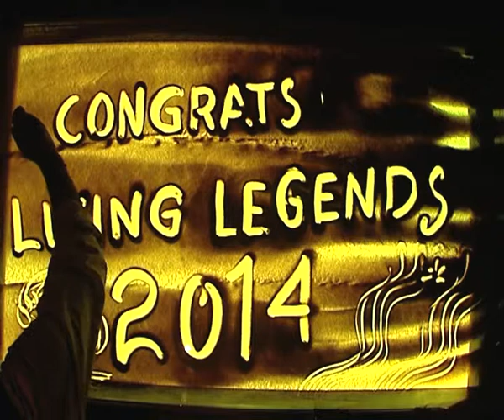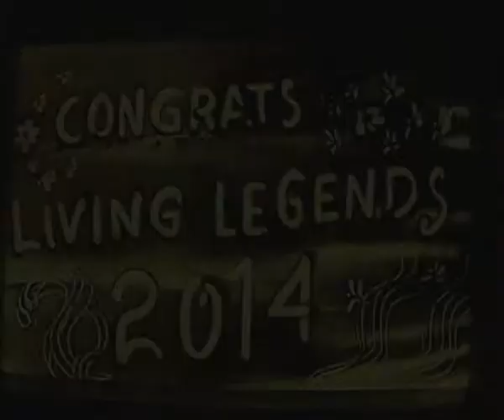Sand Animation during Odisha Living Legend Award Ceremony.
Sand Animation by International Sand Artist Manas Kumar Sahoo during Odisha Living Legend Award Ceremony.